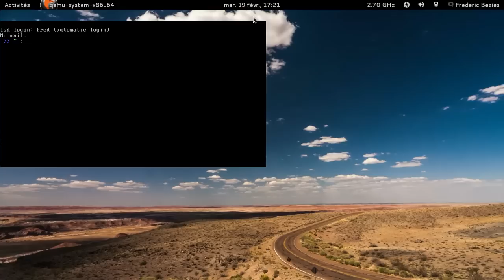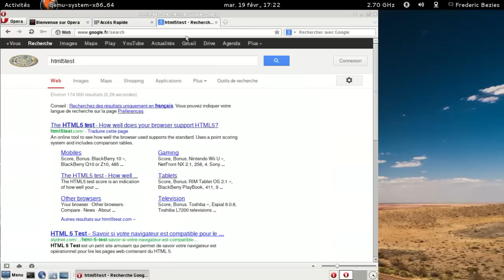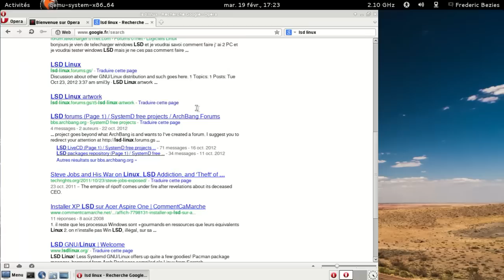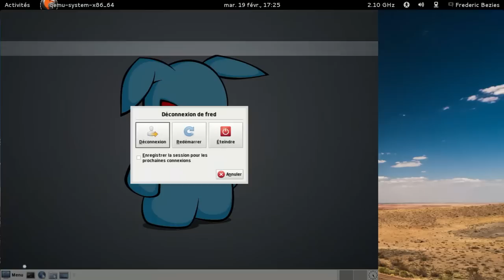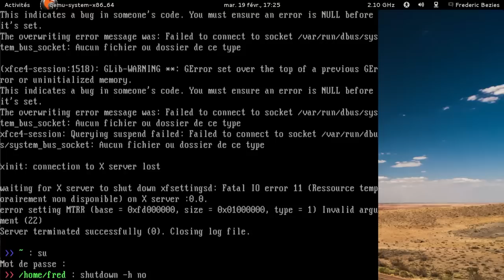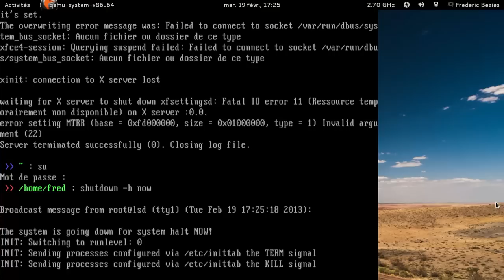LSD Linux : archlinux + initscript + LFS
LSD Linux : archlinux + initscript + LFS, attention, ça pète !